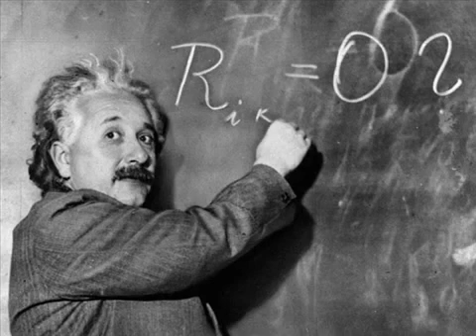Richard Dawkins - The Strangeness of Science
After sleeping through a hundred million centuries we have finally opened our eyes on a sumptuous planet, sparkling with colour, bountiful with life. Within decades we must close our eyes again. Isn't it a noble, an enlightened way of spending our brief time in the sun, to work at understanding the universe and how we have come to wake up in it? This is how I answer when I am asked -- as I am surprisingly often -- why I bother to get up in the mornings. To put it the other way round, isn't it sad to go to your grave without ever wondering why you were born? Who, with such a thought, would not spring from bed, eager to resume discovering the world and rejoicing to be a part of it?

"There is an anaesthetic of familiarity, a sedative of ordinariness which dulls the senses and hides the wonder of existence. For those of us not gifted in poetry, it is at least worth while from time to time making an effort to shake off the anaesthetic. What is the best way of countering the sluggish habitutation brought about by our gradual crawl from babyhood? We can't actually fly to another planet. But we can recapture that sense of having just tumbled out to life on a new world by looking at our own world in unfamiliar ways."
— Richard Dawkins (Unweaving the Rainbow: Science, Delusion and the Appetite for Wonder)

"More poignant for us, at Laetoli in Tanzania are the companionable footprints of three real hominids, probably Australopithecus afarensis, walking together 3.6 million years ago in what was then fresh volcanic ash. Who does not wonder what these individuals were to each other, whether they held hands or even talked, and what forgotten errand they shared in a Pliocene dawn?"
(The Ancestor's Tale: A Pilgrimage to the Dawn of Evolution)